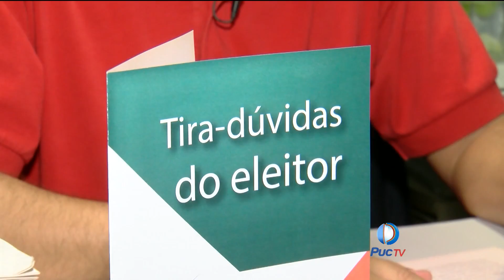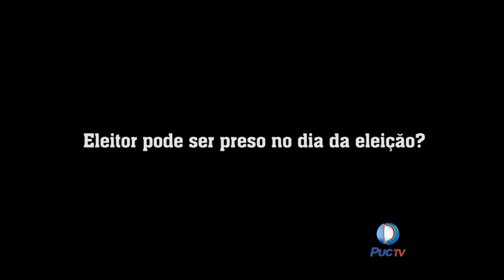ELEIÇÕES – TRT termina a preparação das urnas